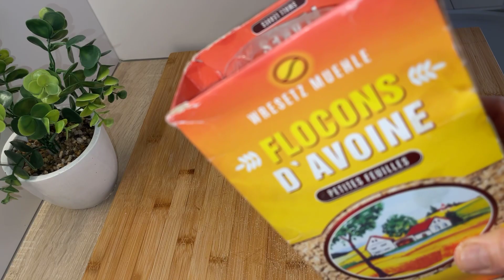Pain à la semoule de maïs 🌽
Ingrédients :

300 g de semoule fine de maïs
200 g de semoule de blé extra fine
300 g de farine
3 cas d’huile d’olive
1 œuf
10 g de levure boulangère
1 cas de sucre
1 cas de sel
430 ml d’eau tiède

Pour la fuissions :

225 degrés pendent 20 min

Bon appétit

مكونات :

300 جرام دقيق ذرة ناعم
200 غ من سميد القمح الناعم
300 جرام طحين
3 علب زيت زيتون
1 بيضة
10 غرام من خميرة الخباز
1 علبة سكر
1 علبة ملح
430 مل ماء فاتر

بالنسبة للتسرب:

225 درجة لمدة 20 دقيقة

شهية طيبة